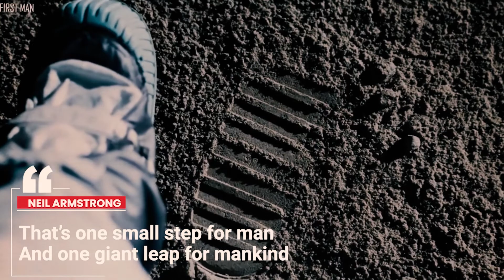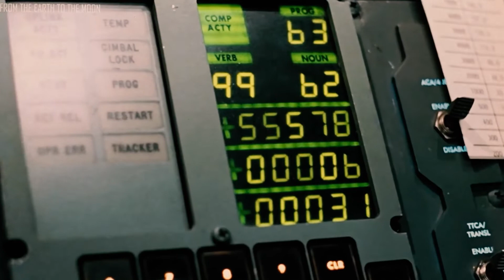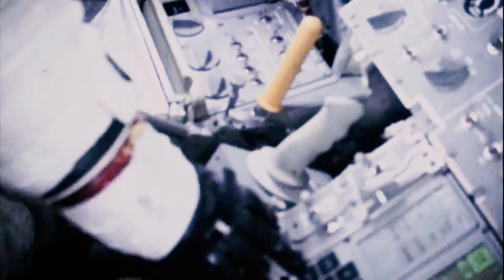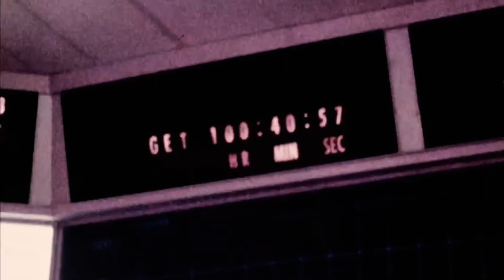Apollo 11 Astronaut Reveals Spooky Secret About Mission To Far Side Of The Moon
The Apollo 11 mission stands as an enduring testament to one of humanity's most remarkable accomplishments. Many of you may recall it as the mission where we achieved the remarkable feat of sending humans to the moon. The Apollo 11 expedition witnessed the courage of Neil Armstrong and Buzz Aldrin, who etched their names into history as the first individuals to set foot on the lunar surface. However, amidst these notable figures, there was an additional astronaut who participated in the mission, although he might not be as prominently recognized. This astronaut goes by the name of Michael Collins. Collins has maintained a lower profile, largely due to the role he fulfilled during the mission. Recently, Michael Collins has chosen to shed light on the eerie mysteries that the astronauts encountered during their voyage to the moon. The question arises: Why has this astronaut decided to come forward now and discuss the details of the mission? What could they have uncovered or confronted on the moon that carries such an eerie quality? In this video, we delve into the disconcerting revelation made by an Apollo 11 astronaut concerning the uncanny secrets they experienced during their historic lunar mission.
Neil Armstrong's memorable words as he embarked on his first lunar steps, "That's one small step for man, one giant leap for mankind," have left an indelible mark in our collective memory. This utterance was deeply resonant, considering the circumstances in which it was spoken and the monumental nature of the event. Buzz Aldrin followed Armstrong, accompanying him in the exploration of this new extraterrestrial terrain. Completing the trio of astronauts was Michael Collins, who unfortunately couldn't partake in the moonwalk. His role required him to remain aboard the orbiting command module.

1. The videos have no negative impact on the original works.
3. The videos are transformative in nature.
4. We use only the audio component and tiny pieces of video footage, only if it's necessary.